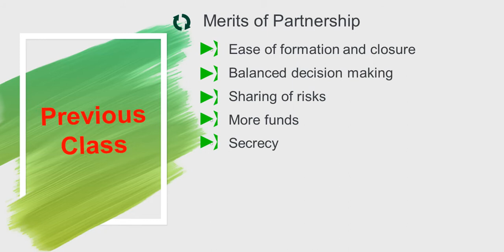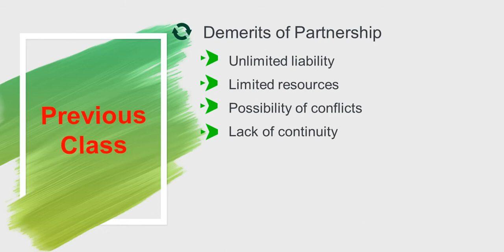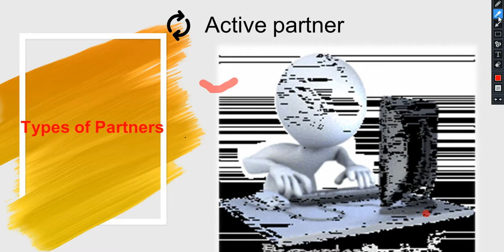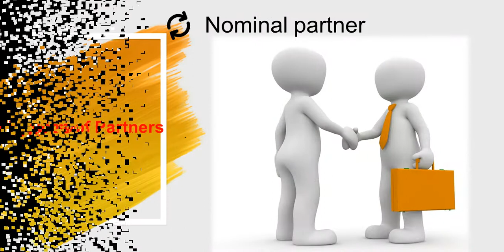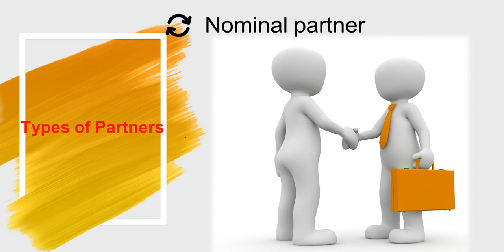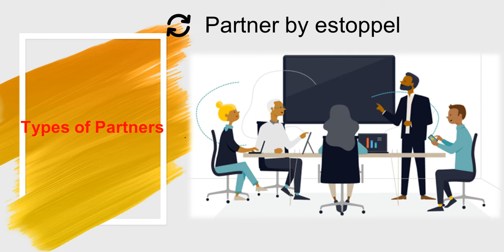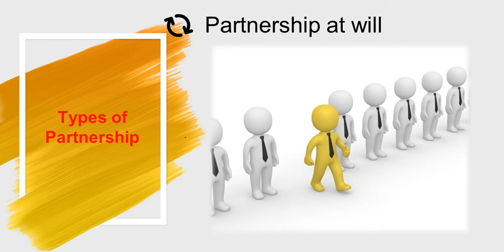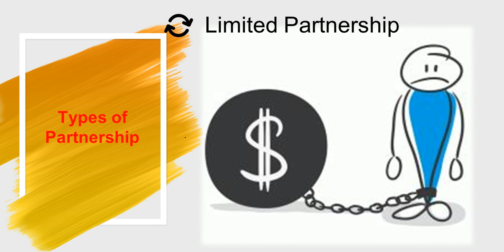Business Studies I PU - Types of Partners and Partnership